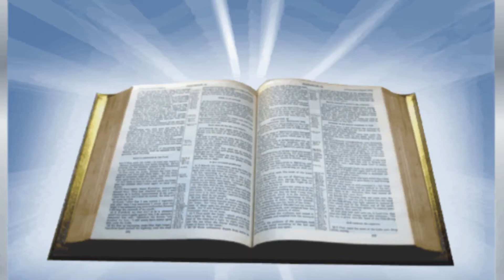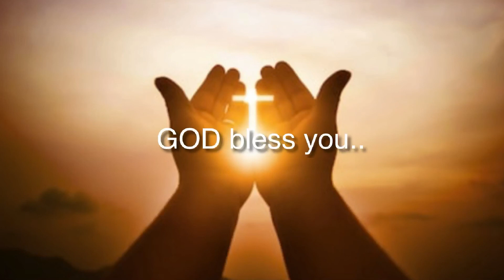yo hamro chola..Gbu